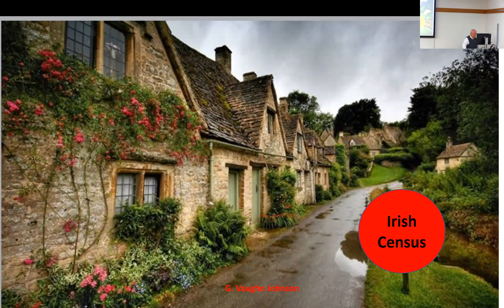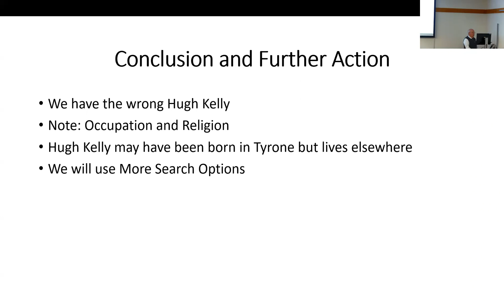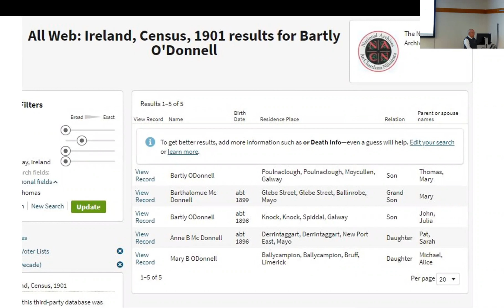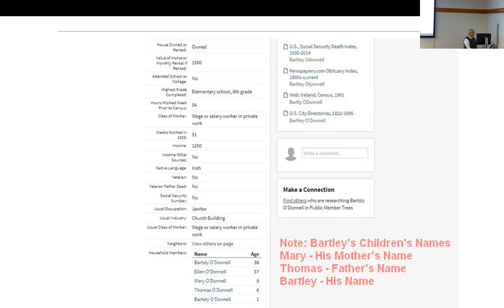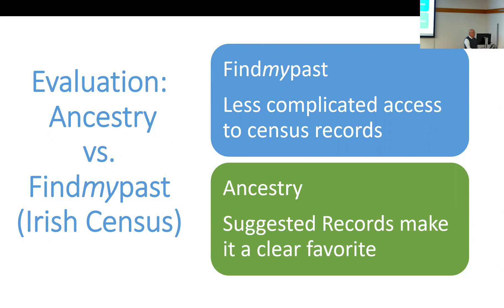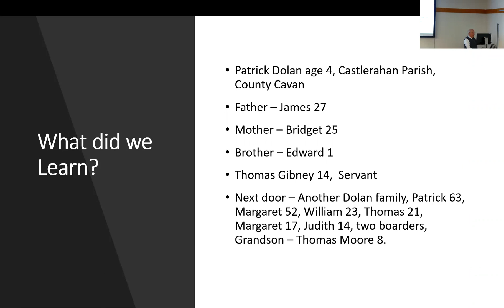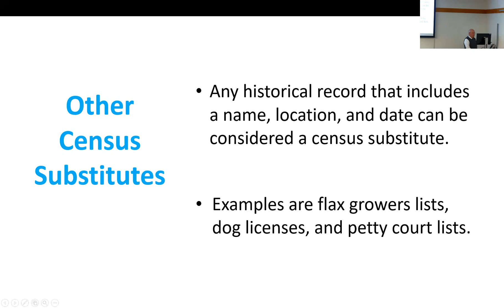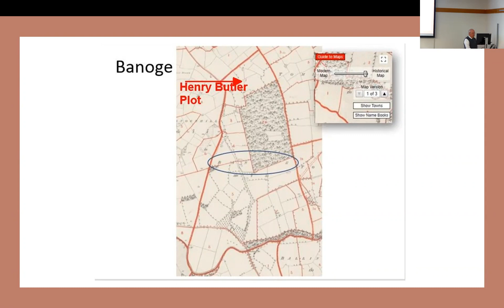Irish Census - Vaughn Johnson (15 Apr 2022)